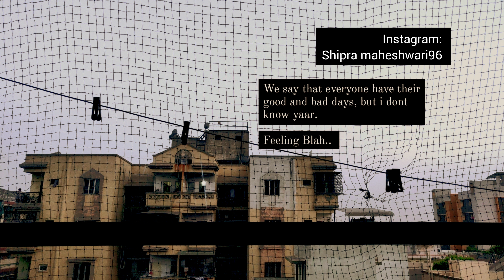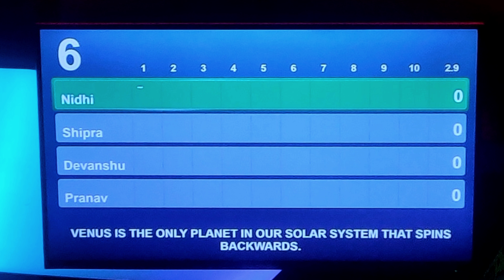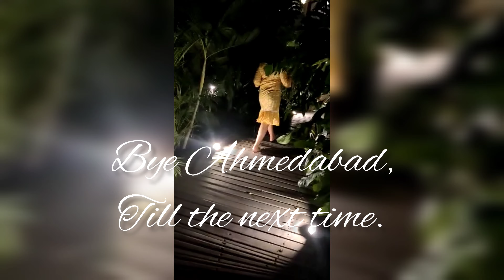Go karting aur bowling mein bohot maza aaya💖 || Shipra Maheshwari